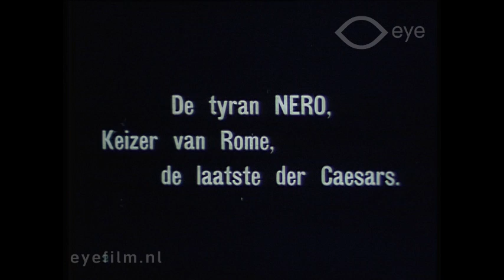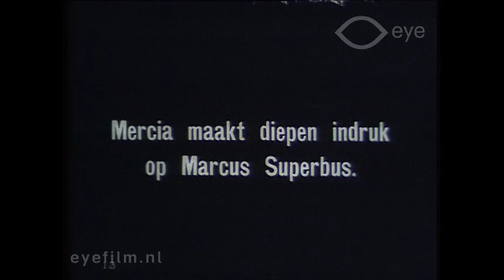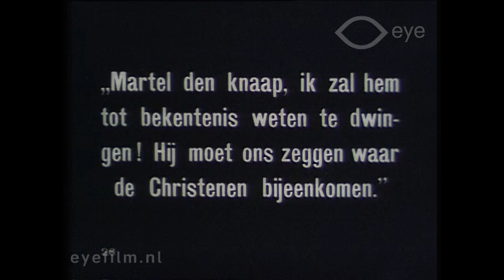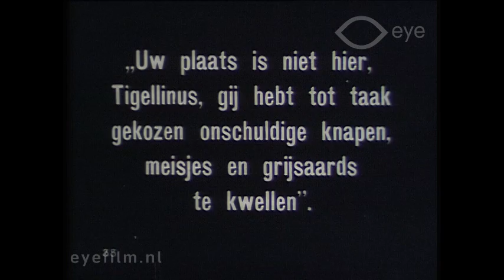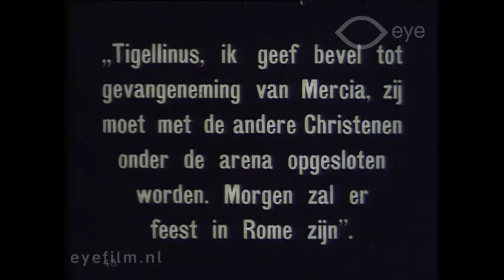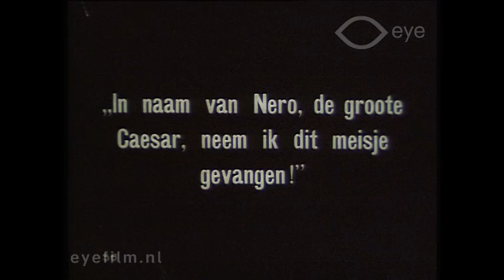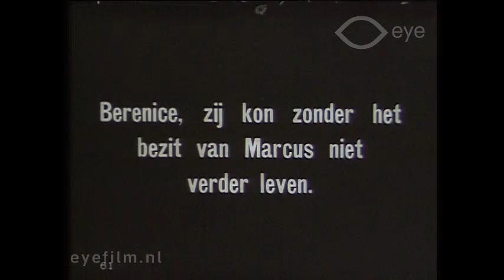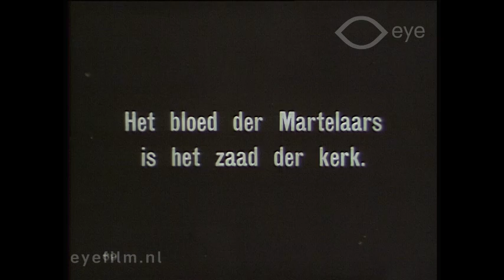The Sign of the Cross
Director: Frederick A. Thomson | Production Country: United States | Year: 1914 | Production Company: Famous Players (United States) | FLM60994 | Film from the collection of EYE (Amsterdam)

A silent historical film about the persecution of Christians in the Roman Empire.

Cast: William Farnum, Ethel Grey Terry, George Majeroni, Ethel Phillips, Morgan Thorpe, Sheridan Block, Ogden Child, Rosina Henley, Harry Jay 'Doc' Smith, Charles Verner, Lila Barclay, Rienzi de Cordova.